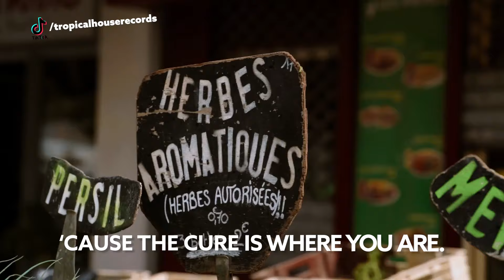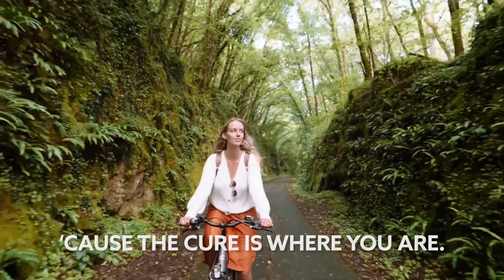Van Maximilian & Robbie Rosen - Lean On Love (Official Release) [Lyric Video]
Song Van Maximilian & Robbie Rosen - Lean On Love (Official Release) [Lyric Video]

🎙️🎵 Lyrics:

I could use a little help, seein’ life on the bright side,
‘Cause my world is spiralin’ down.
Slippin’ into this cycle, I pray that I find my…
Way out.

Wish there was some medication, that could cure this vacant heart,
I’ve looked in every wrong location, ‘cause the cure is where you are.

When times are hard, and days are dark,
I lean on love, lean on love.
When I’m so lost, close to givin’ up,

I’ve been hittin’ every dead end that you could imagine,
Lost track of the turns I missed.
Every nightmare I swore to myself wouldn’t happen,
They did.